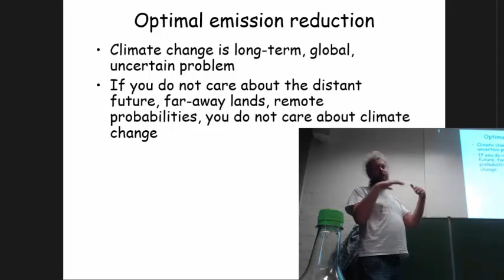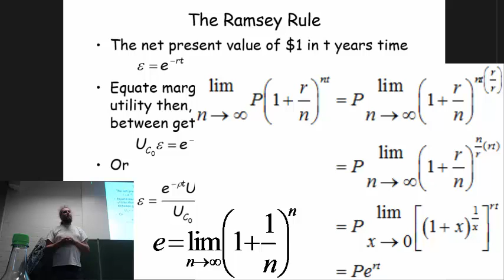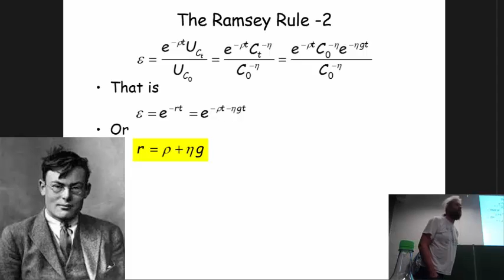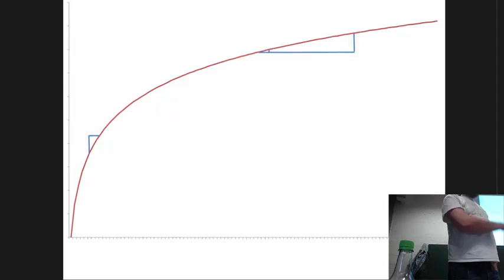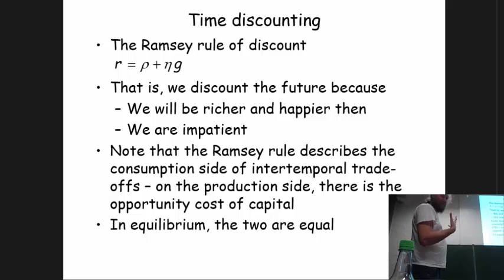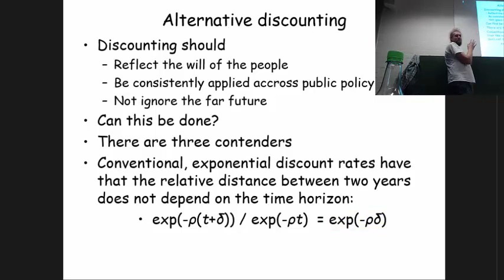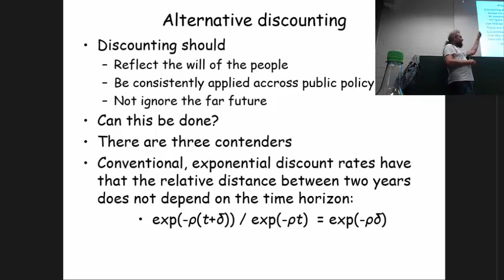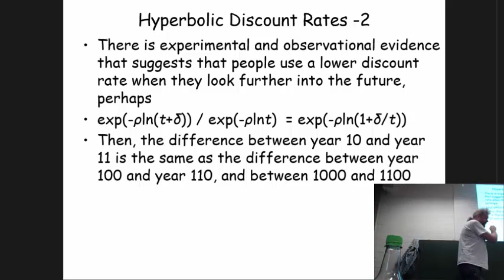Climate economics (PG): Time discounting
Lecture on time discounting and the Ramsey rule. Covers Chapter 10 of the Climate Economics textbook.